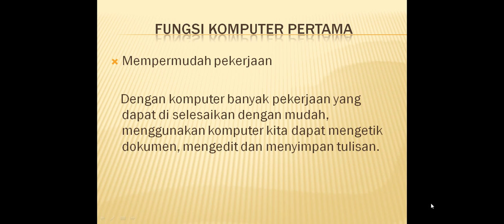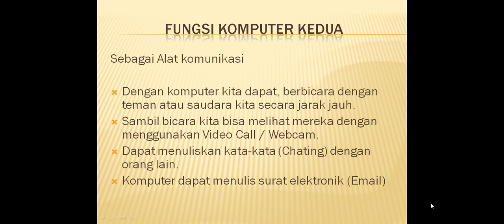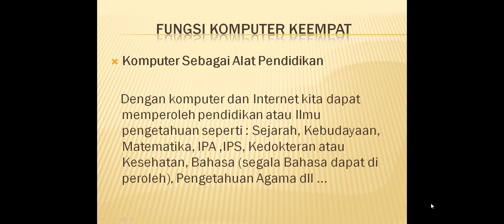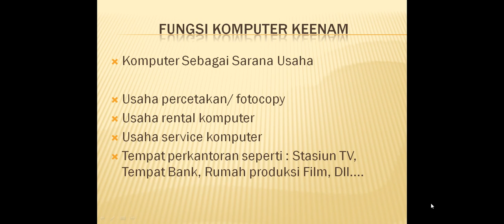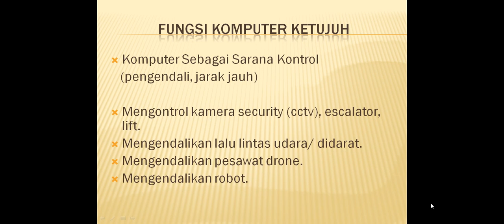fungsi komputer untuk kebutuhan sehari hari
video presentasi ini mengenai fungsi komputer untuk kebutuhan sehari hari khusus pembelajaran SD (Sekolah Dasar)